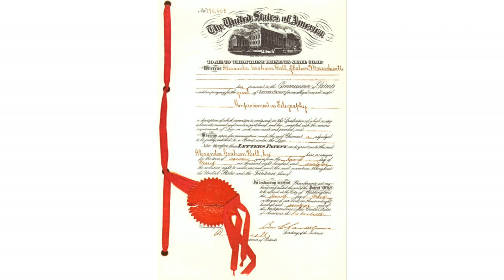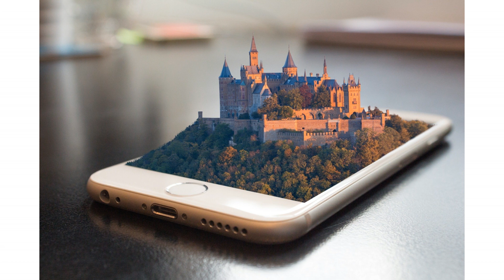कैसे हुआ था टेलीफोन का आविष्कार || रोचक तथ्य || Pratham Academy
सबसे पहले वैज्ञानिक एलेक्जेंडर ग्राहम बेल अपने सहायक टॉमस वाट्सन की सहायता से 10 मार्च 1876 में टेलिफोन का आविष्कार किया था. लेकिन कुछ इतिहासकारों का मानना ये भी है की टेलीफोन का अविष्कार Elisha Gray ने भी किया था। तो आइए आज हम जानते है कि टेलीफोन का अविष्कार कैसे हुआ।
एलेक्जेंडर ग्राहम बेल का जन्म 3 मार्च 1847 को स्कॉटलैंड में हुआ, ग्राहम बेल अपने टेलीफोन के आविष्कार के लिए विश्व में काफी प्रसिद्ध है।  उनके इस आविष्कार ने पूरी दुनिया को बदल कर रख दिया था. और शायद जो आज हमारे हाथों में जो सबसे प्यारी चीज मोबाइल है वो उन्ही की देन है।